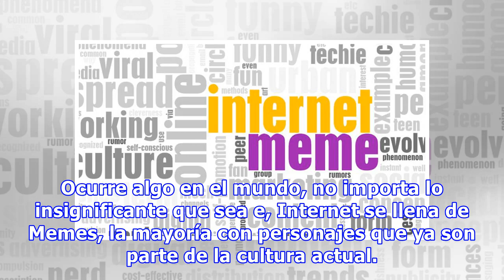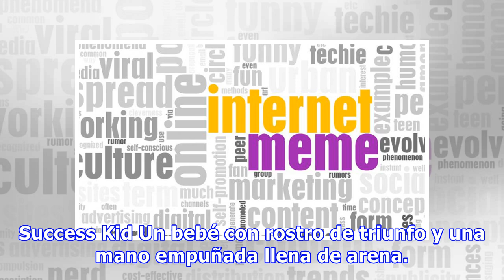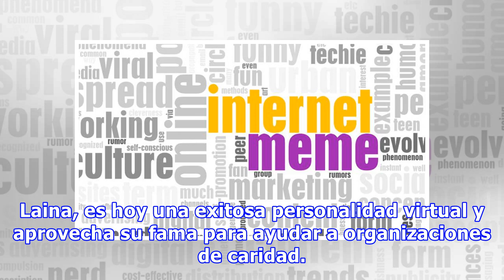¿Sabes quiénes son las personas que aparecen en tus memes favoritos?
Ocurre algo en el mundo, no importa lo insignificante que sea e, Internet se llena de Memes, la mayoría con personajes que ya son parte de la cultura actual. ¿Conoces los memes de Bad Luck Brian, Bebé triunfador, Hombre más interesante del mundo, entre otros más? Hoy te vamos a contar la verdadera h...